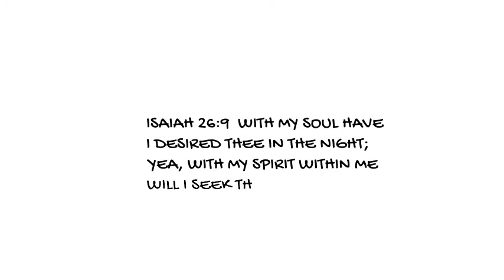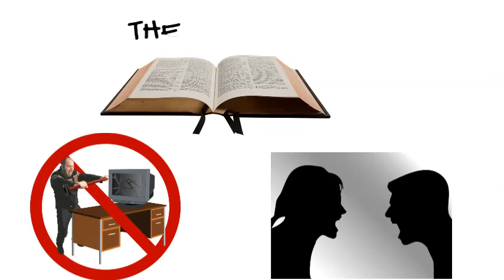GOD'S INSTRUCTIONS TEACHES THE WORLD RIGHTEOUSNESS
God's instructions teaches the world righteousness. First bible verse is Isaiah 26:9 with my soul I have desired thee in the night; yea, with my spirit within me will I seek thee early:  for when thy judgments are in the earth, the inhabitants of the world will learn righteousness.Our next bible verse is Psalms 63:1 O God, thou art my God; early will I seek thee: my soul thirsteth for thee, my flesh longeth for thee in a dry and thirsty land, where no water is;the next bible verse is Matthew 6:33 But seek ye first the kingdom of God, and his righteousness; and all these things shall be added unto you. When God's instructions are in the earth people learn how to come out of the badlands.People learn how to seek the realm where God';s will is fulfilled. Love, joy, peace, longsuffering, gentleness,goodness,faith, meekness, and temperance.